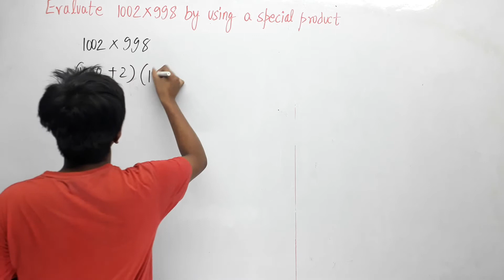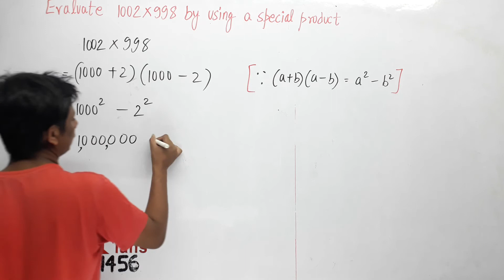EXPANSIONS Chapter Test Q3 Evaluate 1002 X 998 by using a special product